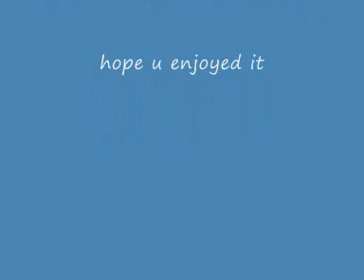rey mysterio theme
rey mysterio theme full theme!hope you liked it